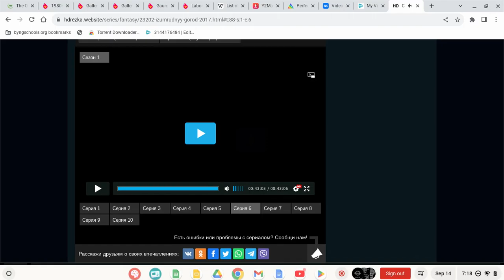Mount Moriah/Oedipus Productions/Shaun Cassidy Productions/Universal Television (2017)